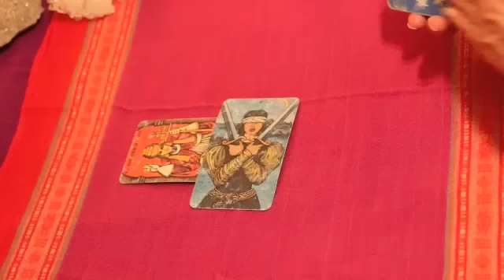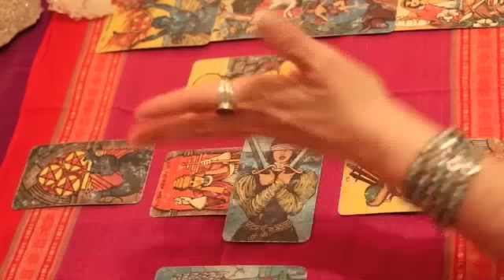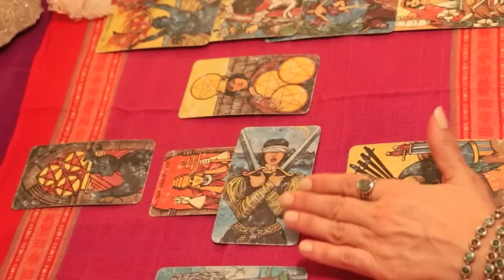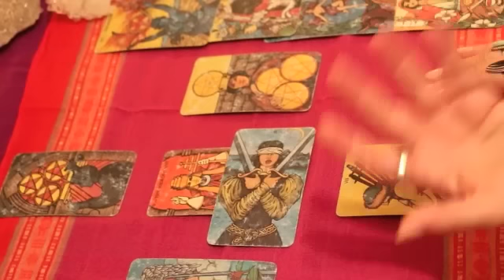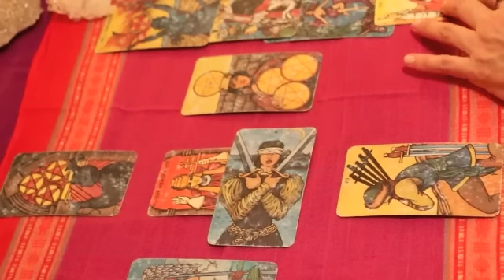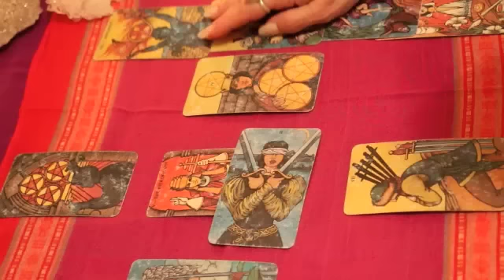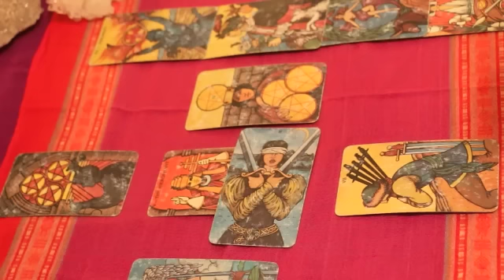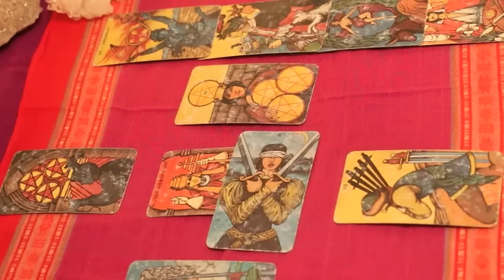Aquarius Love TarotScope for May 2016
I value each and every comment and try to answer them all… If I have missed anyone, please know that I appreciate you taking the time to send your comments!

I wish only the best for you all — and hope that the month of May will be filled with JOY, ABUNDANCE, and LOVE! :)

I also am available for more in-depth, personal readings either by phone or Skype.

To learn more about TarotbyT and/or to schedule a personal reading, please

Namaste,
T